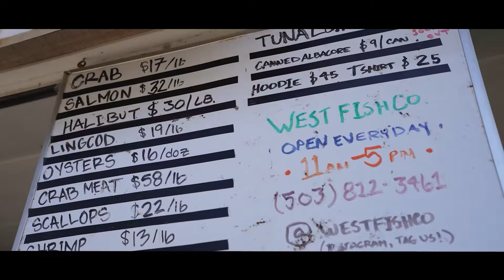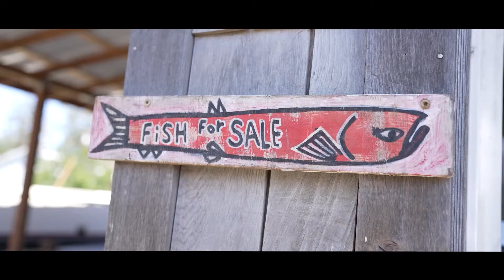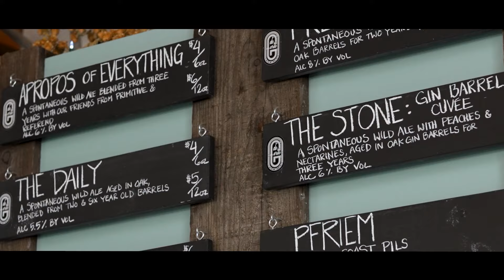2024 Oregon Harvest: KOIN-TV documentary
Oregon Harvest features businesses that work the land and water, and provide for our communities. In this 2024 documentary on KOIN-TV, we feature three businesses from the Tillamook Coast: Twist Wine Company, West Fish Company, and de Garde Brewing.